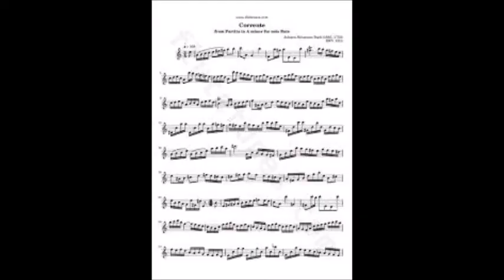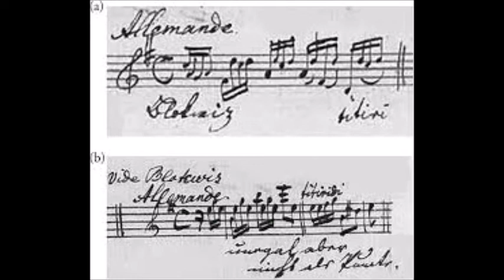2012.8.4 No.163 松本恵理・村瀬正巳 2.3c 無伴奏パルティータ BWV1013より3曲 クーラント J S バッハ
2012.8.4 No.163 松本恵理・村瀬正巳  ｸﾗｼｯｸﾗｲﾌﾞinオフィスサロコン
夏の夜はクラシックな気分
出　演：松本恵理（Piano）　村瀬正巳（Oboe）
村瀬さんからのお手紙
　ずーっと練習しても飽きない曲を選んでみました。
毎日毎日、その曲を繰り返し繰り返し吹いて、本番の日を迎えて、本番の場で同じように時間を過ごして、本番が終わってもまだ吹き続けられるくらい飽きない曲を。
そしたら、原曲全てオーボエ以外の楽器のために書かれた曲になりました。そして難しいものばかりに。
困ってます。
みなさんと同じ時間が過ごせると嬉しいです。
（伴奏が入っていない演奏にも伴奏者の画像が入っていますが、そうしないと伴奏者の姿を見る機会が激減するからです）
さだまさし的コンサートです。

楽器のことや当日のあれこれを書いた管理人のblog